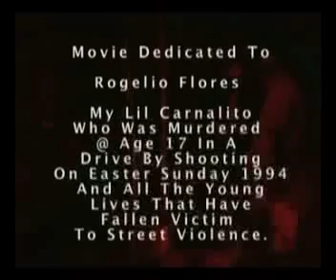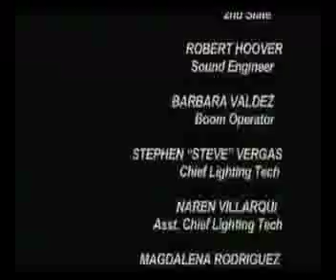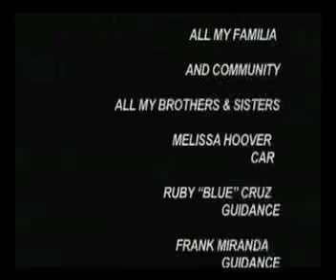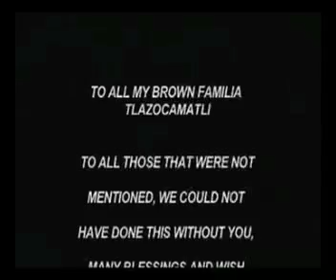Chicanos En La Ceremonia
Chicanos En La Ceremonia Temescal
Night Owl A Mexika Films Production, 1995 Winner Cine Sin Fin 10th Annual East Los Angeles Chicano Film Festival. The Film generates suspense by isolating our compassion in clever and unforeseen ways. Pitched between interludes of anxious intimacy and equally nerve-shredding scenes, the Master Poet of nocturnal East Los Angeles, Ramon, Monxi Flores has elevated a gritty but powerful story -- about two young gangsters leaving a bloody trail of destruction into a mesmerizing and thrilling journey to self-realization.

"Night Owl" pierces into the lives of two young friends Carlos and Sandman, in the Barrio of East Los Angeles. They enter the ceremonial Sweat Lodge to help take away the madness in their lives. Once inside, time is suspended and visions are revealed. Carlos, a young street veterano and ex-dope fiend, sees himself relapsing by shooting up heroin, when he discovers that his ex-girlfriend is pregnant. He has a deadly overdose, but assumes he is only having a bad trip. Sandman, a small time neighborhood supplier sees himself making a lethal blunder when he murders Don Pancho of the Mexican Cartel. He rapes Thumper, his best friend's niece and suffers the bloody wrath of the Ladies Click. Characters from Carlos' past, present, and future guide him on his journey from earth to the after life. Through this intense journey he realizes that his life is a sacred circle; what he does today reflects on his tomorrow. He finally males peace with his past and is guided to Mictlan the Aztec Heaven, were he is reunited with his mother and other loved ones. Finally we return to the Lodge where Carlos and Sandman exit and embrace each other with the realization that they experienced a vision of what is to come if they choose to follow the path of self-destruction.